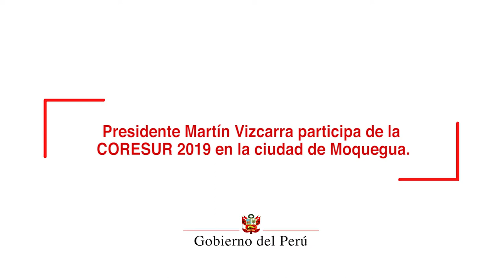Presidente Martín Vizcarra participa de la CORESUR 2019, en Moquegua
El jefe de Estado, durante su participación de la CORESUR 2019, recalcó en la necesidad de fomentar una cultura de prevención para afrontar fenómenos naturales, la cual debe ser apoyada por todos los sectores en el país, ya que la población no puede estar vulnerable ante los efectos adversos de la naturaleza.

 En tal sentido, dijo que el Estado también tiene una enorme responsabilidad para responder adecuadamente ante los movimientos telúricos y la actividad volcánica en la zona sur del país, por lo que se hace un gran esfuerzo para construir una infraestructura adecuada y segura, para que los servicios de salud no se detengan ante las emergencias.